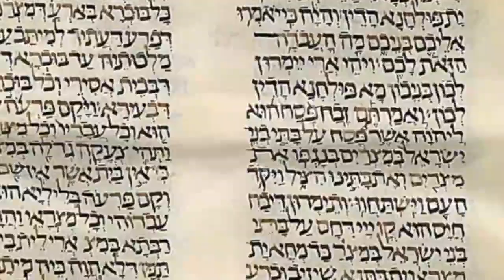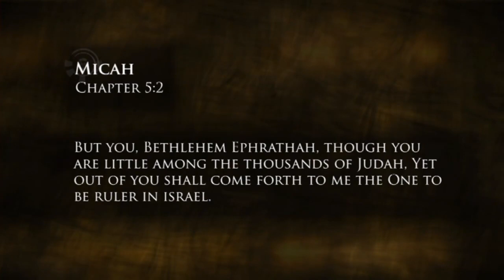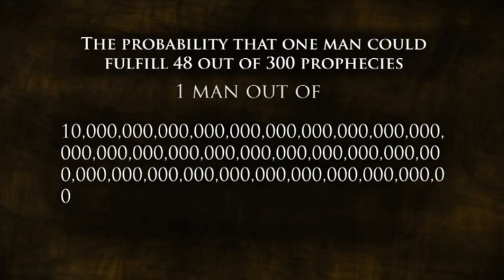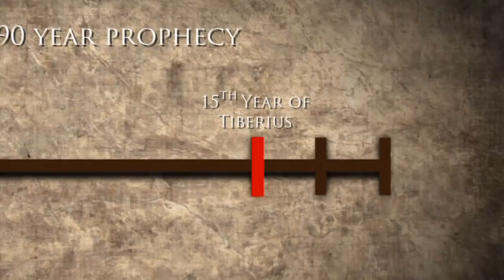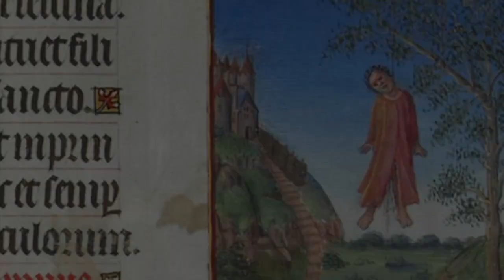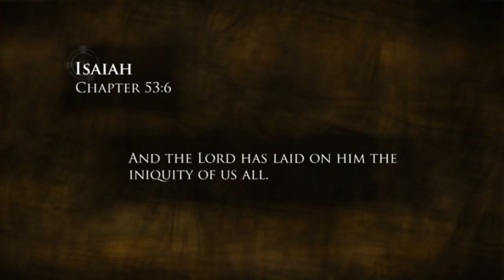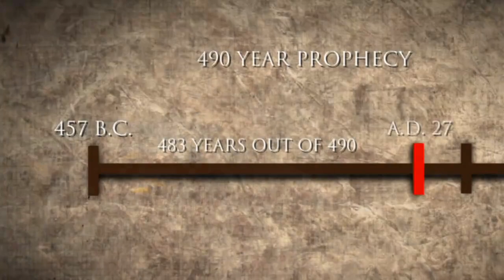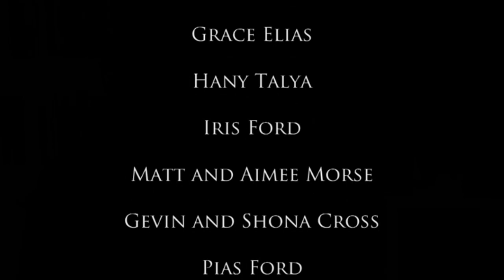Scripture Mystery Series 02 Most Incredible Prophecy